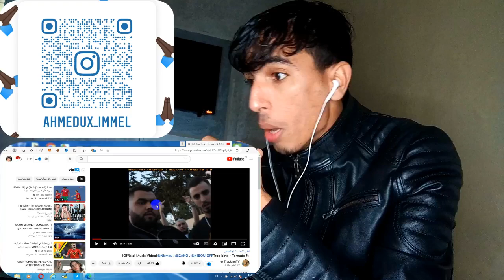Trap king - Tornado ft KIBOU OFF , ZAKO , Nirmou (Official Music Video) REACTION !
Didine Canon 16 X Nordo - Chouk el 3adyane (Official Music Video) "REACTION"

Didine Canon 16 X Nordo - Chouk el 3adyane (Official Music Video)

  شكررررررررررررا.   لككككككككككككككم.  على  تفااااااعل❤
إنستقرام تاعي أبوني أبوني🙂🙂 ناقص:⬇⬇⬇⬇⬇⬇
Ahmedux_immel
Ahmedux_immel
Ahmedux_immel
لي تواصل و الإعلانات :

RAP DZ

DIDIN KLASH

DIDIN CANON 16

TRAP KING
 BEEF RAP
RAI DZ
rai
RAI
CHEB BELLO
flenn
ZEDK

ZEDK - FAYTA REACTION !

Mc Artisan - Condamné (Prod By Beatinsidebeat) | REACTION !

DIDINE CANON 16 X LARGO - THOR (CLIP OFFICIEL) REACTION !

Didine Canon 16 - HEGGAR Reaction !